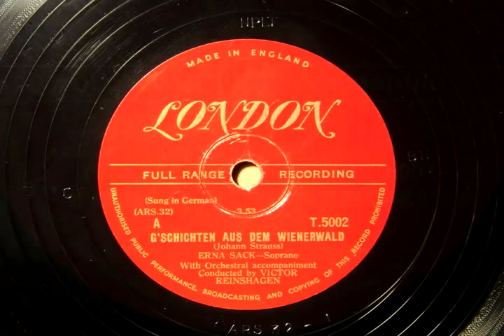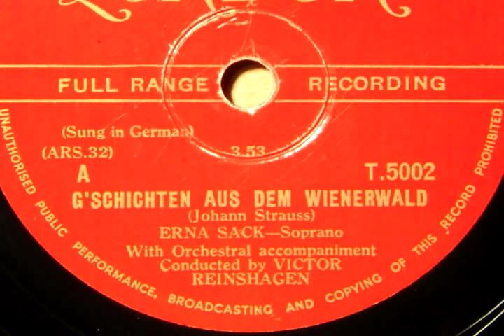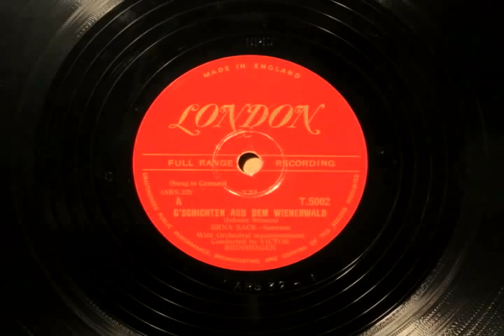Erna Sack sings "G'schichten aus dem Wienerwald" on DECCA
Erna Sack continued recording after the War, too. This is from London session late 1940s/early 1950s. Her high notes are still existent, however not so stable and sounds thinner. This is one of the Decca-London's three-record set called "Songs of old Vienna", pressed in UK for US market.